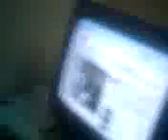MAKING BY MANA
VIDEO UPLODED BY MANA
FROM SALIPUR